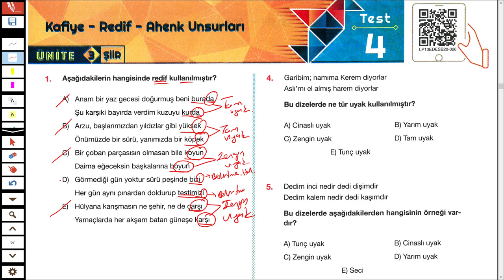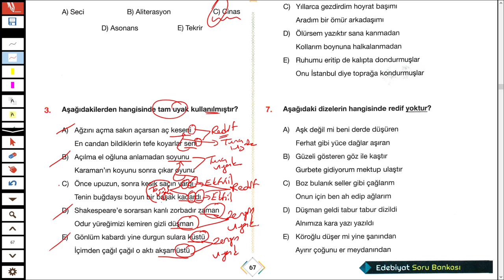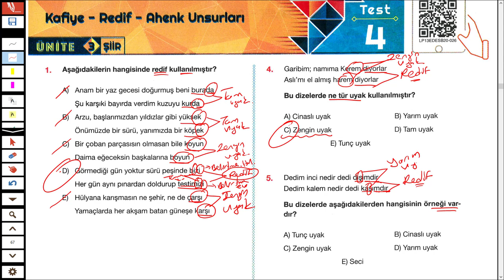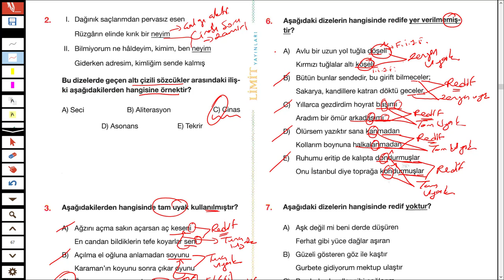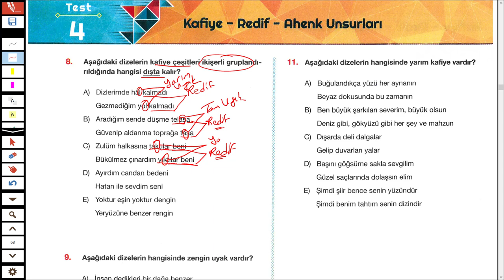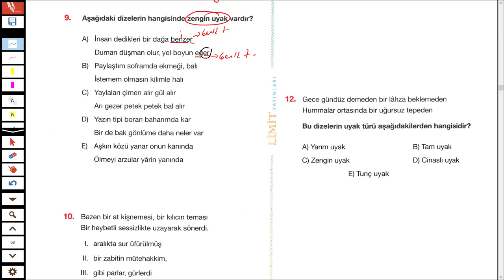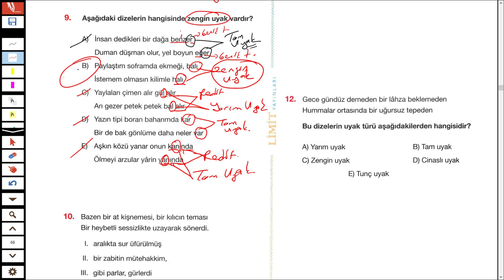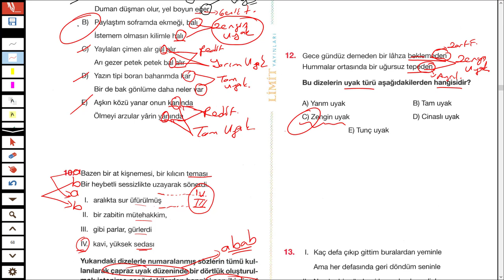LİMİT AYT EDEBİYAT SORU BANKASI SYF 67/68 - ŞİİR - TÜRKÇEHANE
2023TAYFA ve 2023tayfaçalışıyor sizler için @Limityayınları nın limitaytedebiyatsorubankası ndan şiir ölçü redif ve kafiye ile ilgli soruçözümü yaptım.
İyi seyirler.